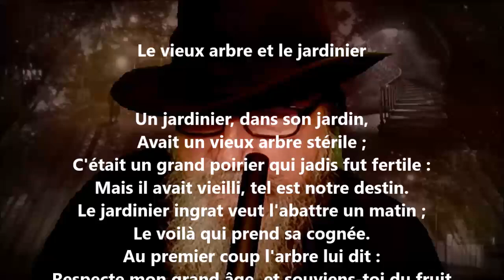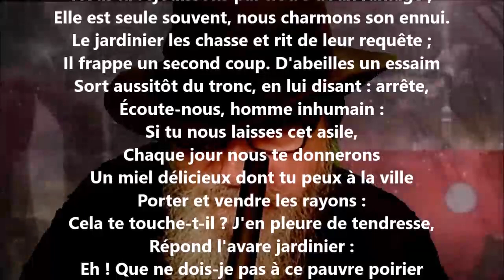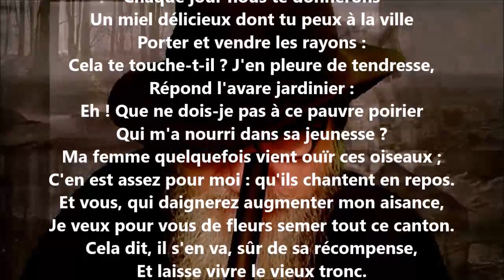Le vieux arbre et le jardinier - Jean-Pierre Claris de Florian lu par Yvon Jean